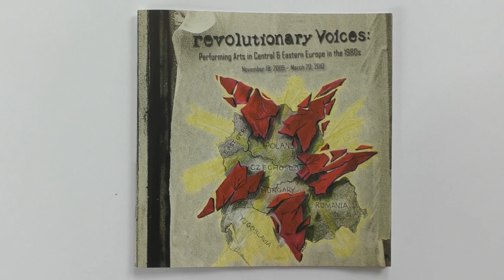Artpool - a női háttér. Klaniczay Júlia 70 - Karen Burke